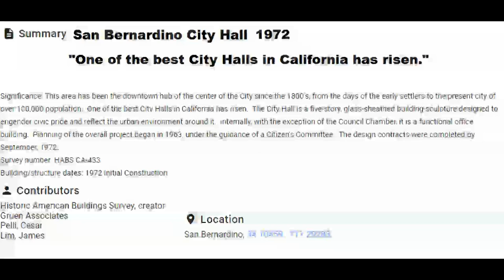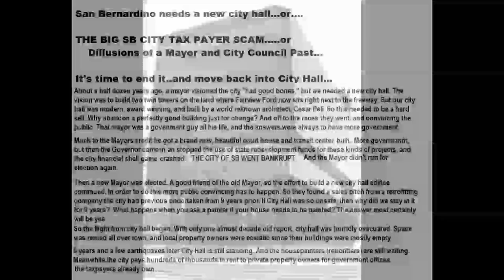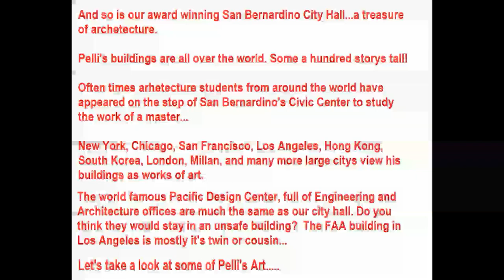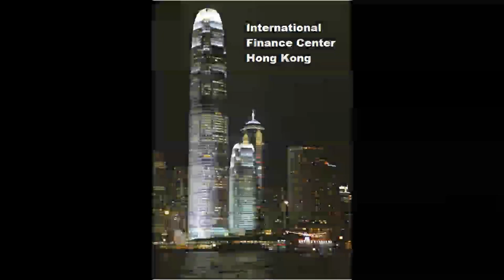Cesar Pellis World SB City Hall 0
San Bernardino City Hall, a Local Treasure, and a monument to the early work of world renknown, and award winning architect, Cesar Pelli. Designer of over 140 skyskrapers and buildins world wide. From New York, San Francisco, Milan, Argentenia, and San Bernardino Pelli is well respected and admired in the design and architecture world.